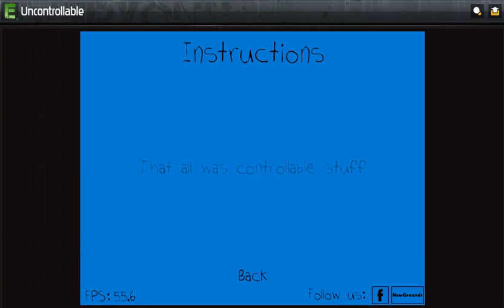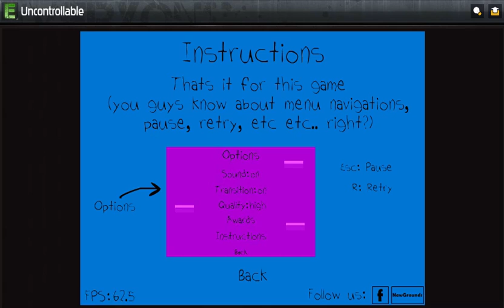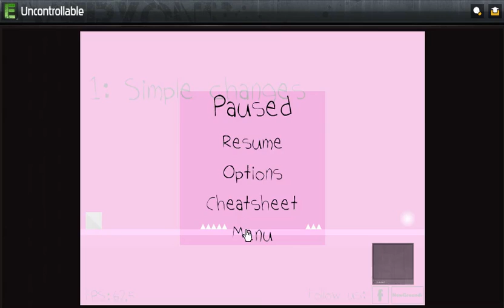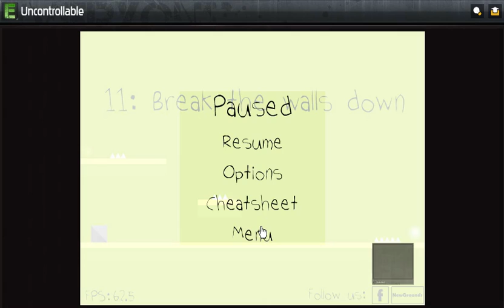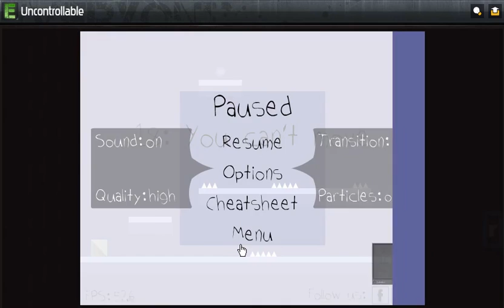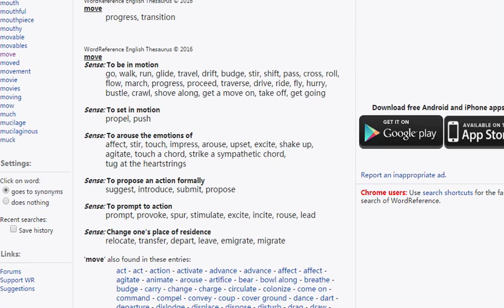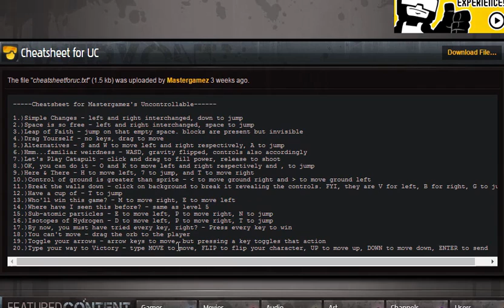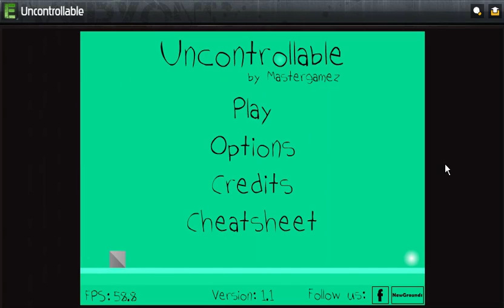【谜之声实况】看你咋控制 Uncontrollable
自制 一个普通的Flash小游戏，只是每一关的操作方式会发生变化，让你来猜。游戏地址：